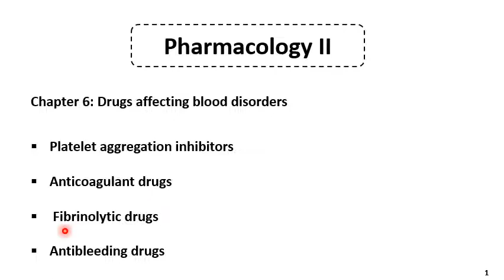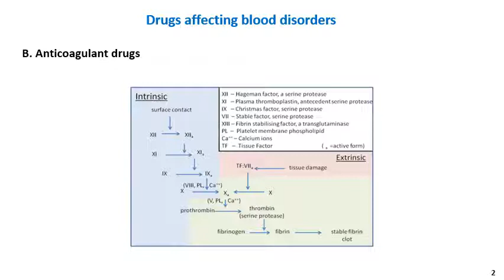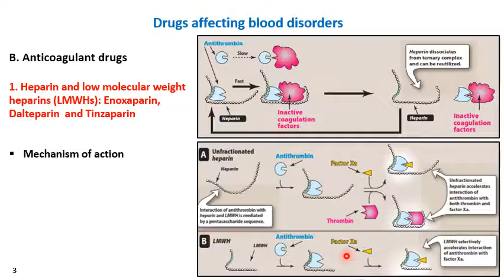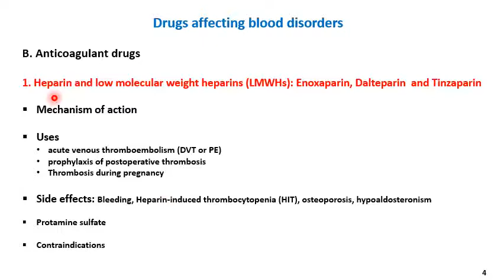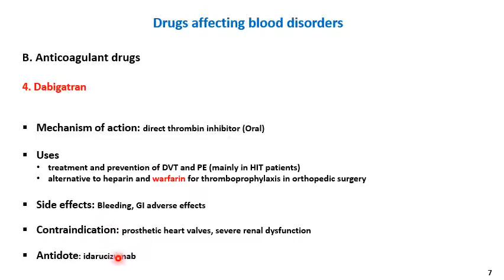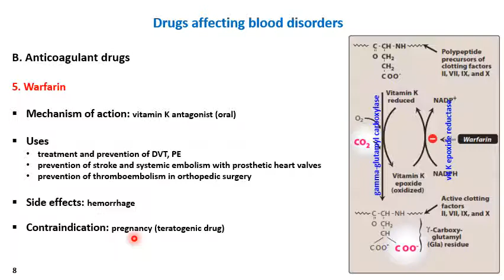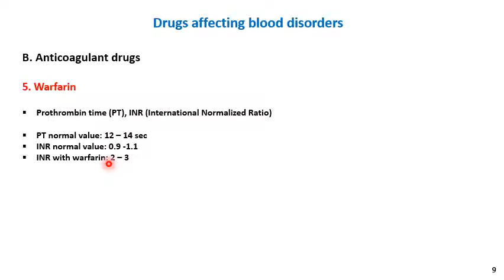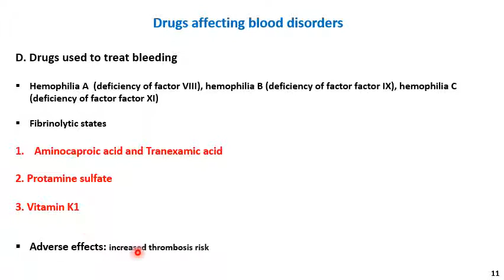Chapter 06- Drugs affecting blood disorders (Lecture 02)